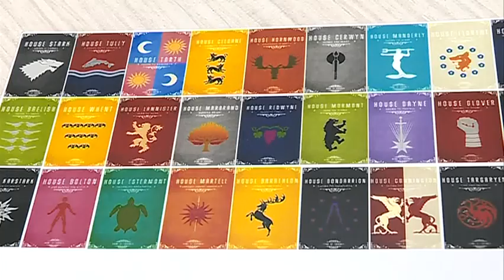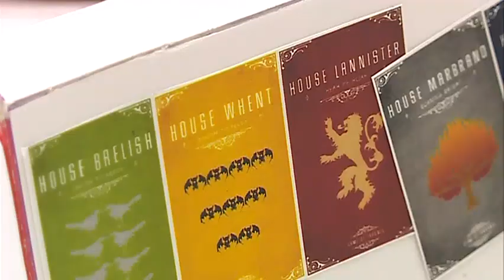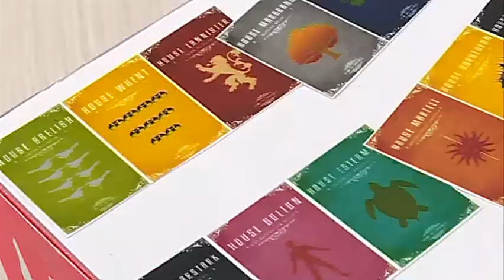Наш дизайн. Как сделать коробку в стиле Игры престолов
Наш дизайн - это творческая и модная рубрика для зрителей программы "Наше всё".